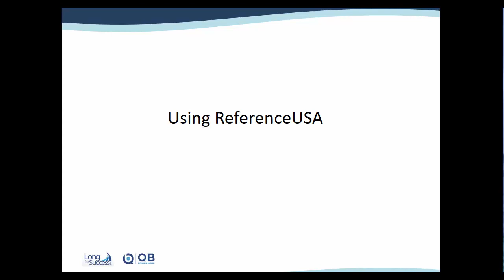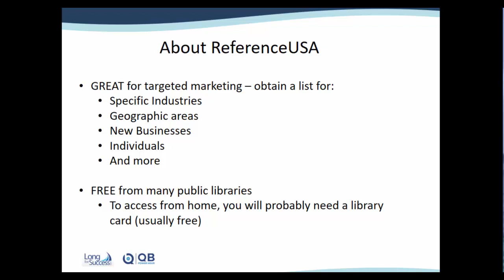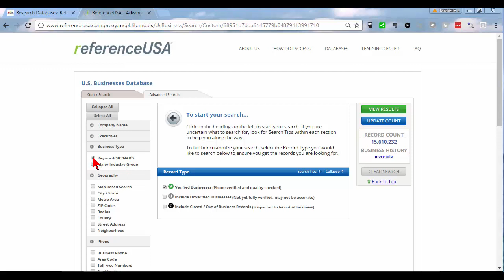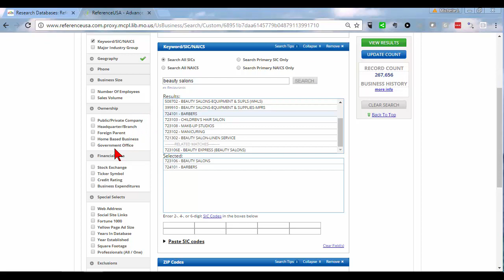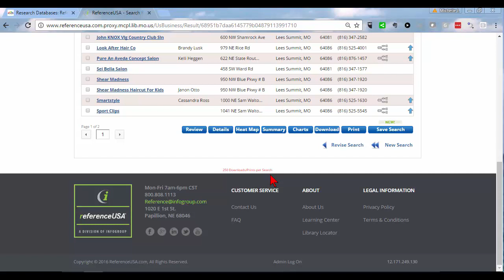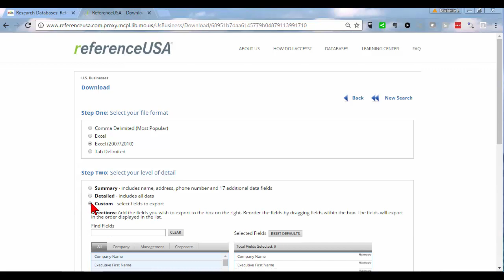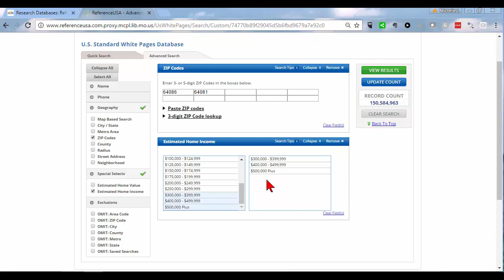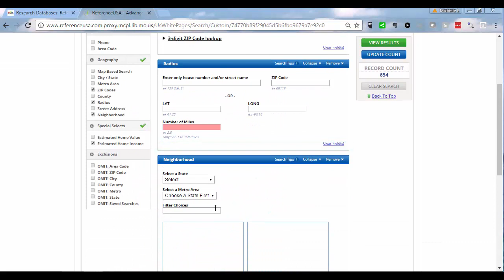Using ReferenceUSA to obtain a targeted list of potential clients for marketing purposes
There's no need to pay thousands of dollars for a list of potential clients.  Learn how to use ReferenceUSA (free access from many public libraries) to obtain a targeted list of potential clients which you can use for marketing purposes.

In this video, I show how you can create a list of businesses for a specific industry, filtered by geographic location (or other criteria such as number of employees, sales, and others) and more.

Plus, I show how you could create a targeted list of individuals perhaps for a direct mail campaign to obtain new tax clients.  I show how you can filter individuals by household income, geographic location (by zip code, radius or neighborhoods), etc.  Then, you'll see how to download the information to an Excel file.